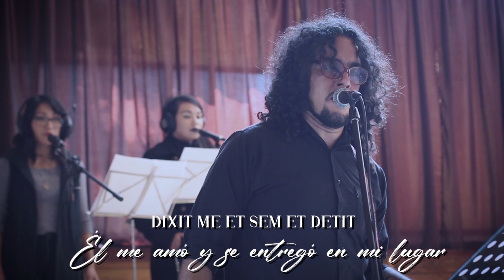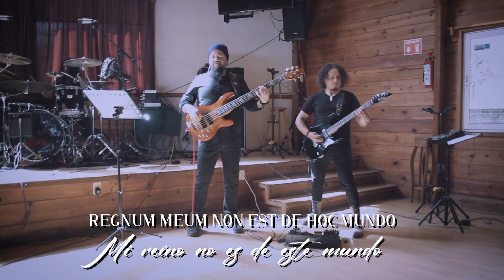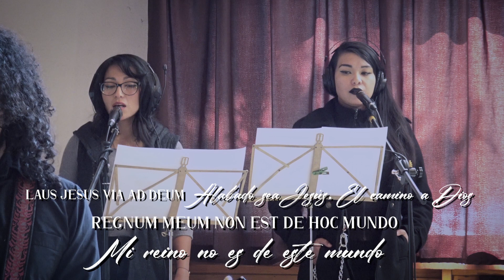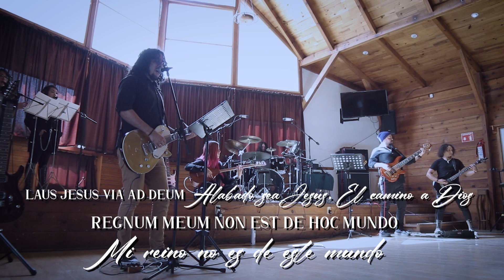MORTEM PECCATO - MUERTE AL PECADO - STONER ROCK - STEREOGRAFIA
Mortem Peccato es el nombre de la canción de esta Live Session interpretada por la banda Stereografia.

Es la canción numero 13 del nuevo disco "El Valle De Los Huesos Secos"